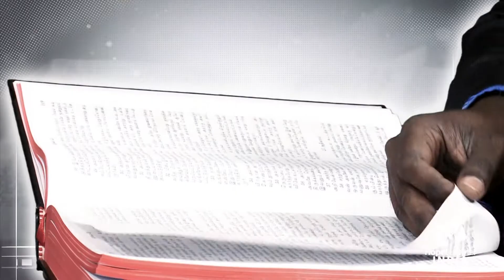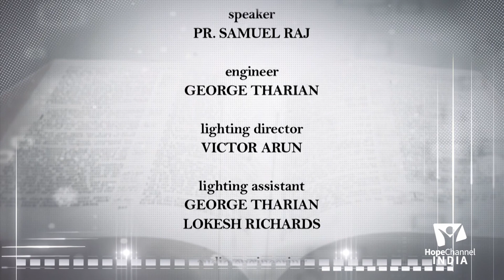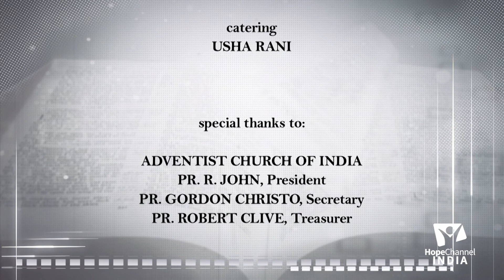13 What Must I Do to be Saved | Armour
One of the most important and frequently thought question in one's mind is what he must do to be saved and find eternal life through Jesus. Join us with Pr. P Samuel Raju as he share the answer with us though this series.

Series: What Must I Do to be Saved

Speaker: Pr. P Samuel Raju

Language: Telugu